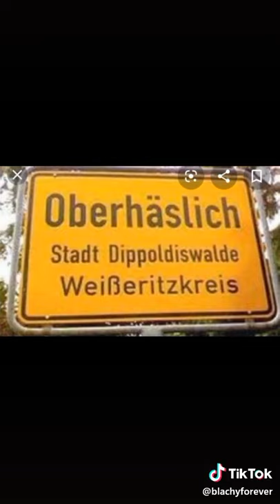Lustige Städte die es wirklich gibt👍😂